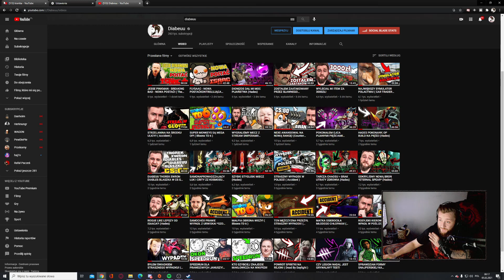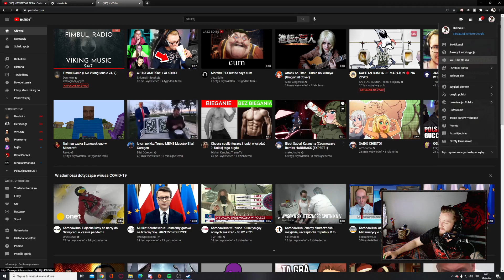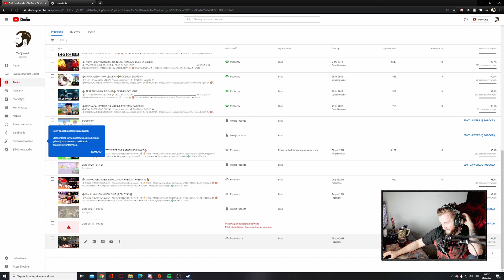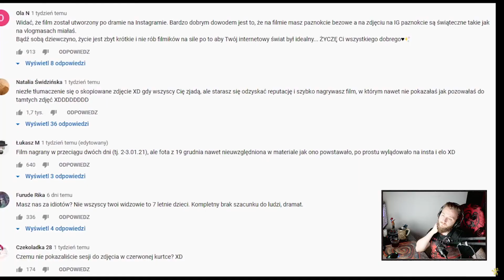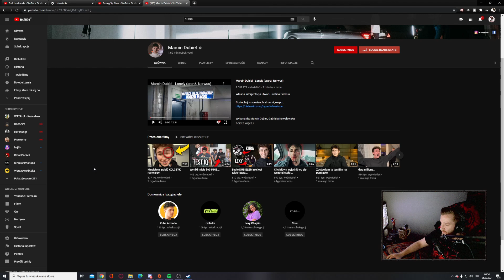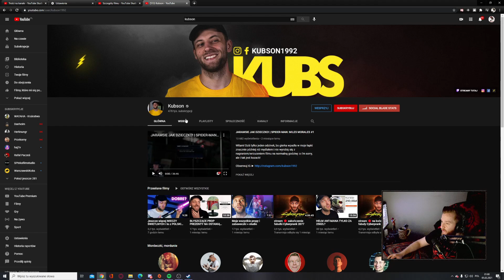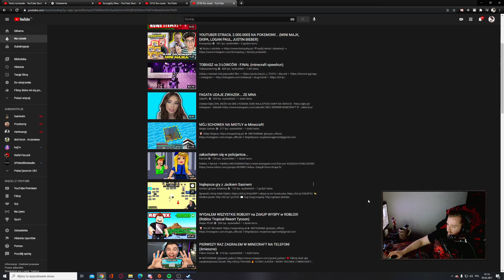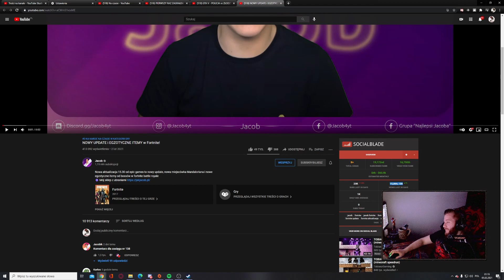DIABEUU pokazuje * ILE ZAROBIŁ * NA YOUTUBE! $$$